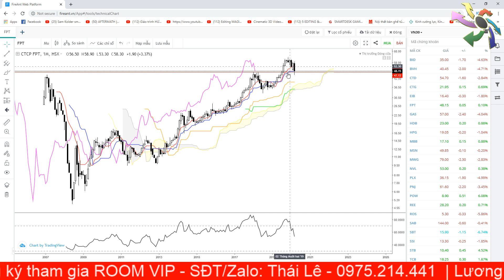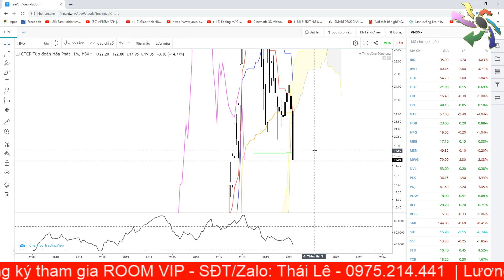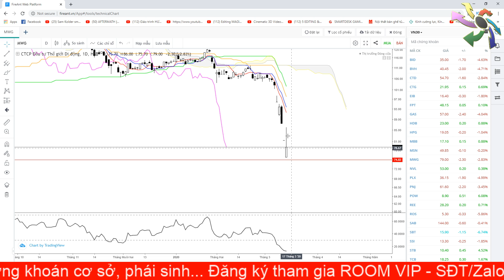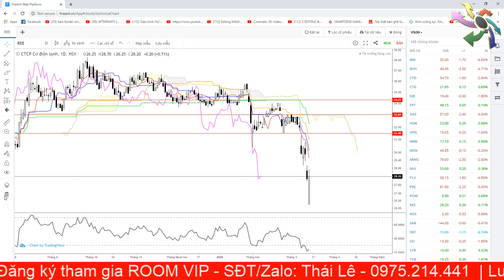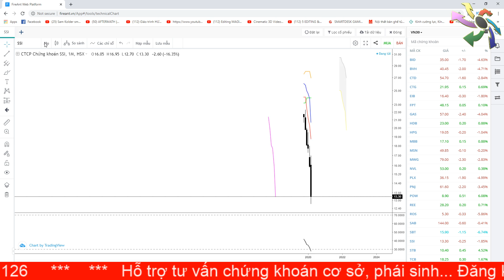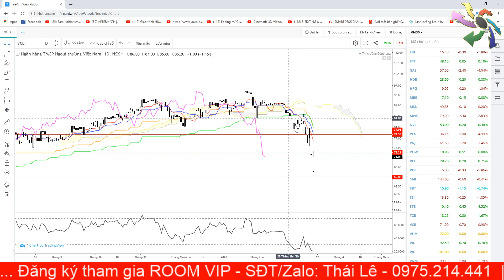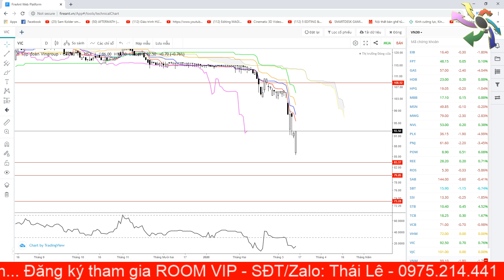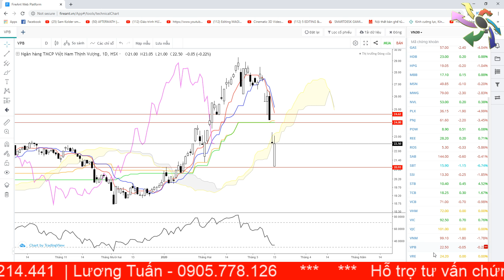Phân tích rổ cổ phiếu VN30 từ ngày 16/03 đến 20/03 | Lương Tuấn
Thái Lê - 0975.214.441  | Lương Tuấn 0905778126  | Nhất Vending 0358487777  | Lâm Văn Chinh 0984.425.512    |  Đỗ Tuấn 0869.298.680   |  Tuấn Anh 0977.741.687    |  Phúc Nguyễn   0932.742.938

Δ Room Forex Tín Hiệu Vip Telegram: Nhất Vending 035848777
Δ Mở tài khoản giao dịch Forex sàn IC-Market ủng hộ Club

Kênh YouTube chính thức của CTCP Ichimoku Trịnh Phát (ITP.,JSC). Kênh cung cấp thông tin và nhận định về Kinh tế, Tài chính, Chứng khoán, Kinh doanh, Ngoại hối, Tiền tệ, Tiền kỹ thuật số…

Δ Đăng ký ROOM VIP Tư vấn Chứng khoán Cơ sở/Phái sinh